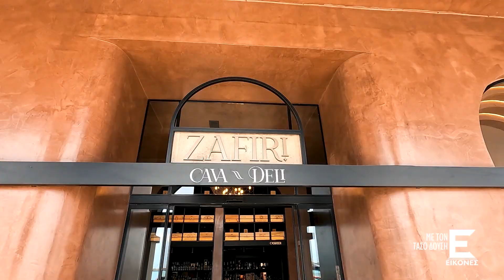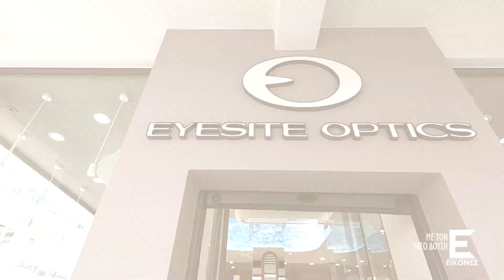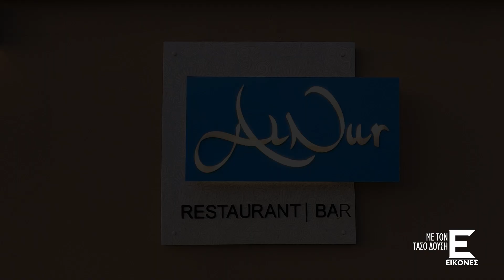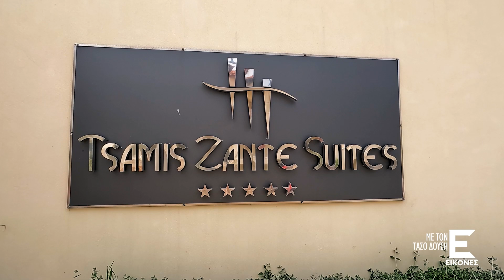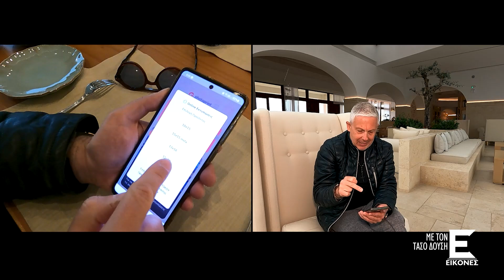Oι ΕΙΚΟΝΕΣ με τον Τάσο Δούση ταξιδεύουν στη Ζάκυνθο - Μέρος 3ο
O Τάσος Δούσης και οι ΕΙΚΟΝΕΣ ταξιδεύουν στο «κόσμημα του Ιονίου», την πανέμορφη Ζάκυνθο!

Κάνουν τον γύρο της Ζακύνθου με σκάφος και απολαμβάνουν τις Γαλάζιες Σπηλιές στα βόρεια του νησιού, το Πόρτο Βρώμη, το Πόρτο Λιμνιώνα, τις Μυζήθρες, τις Γαλάζιες Σπηλιές Κερίου και το Μαραθονήσι μέσα από τη θάλασσα.

Στη συνέχεια κάνουν βόλτα στο παραδοσιακό κέντρο της Ζακύνθου και δοκιμάζουν τοπικό παστέλι, μαντολάτο και φυτούρα.

O Τάσος Δούσης και οι ΕΙΚΟΝΕΣ επισκέπτονται τον ιερό ναό Παναγίας Φανερωμένης· μία μπαρόκ αρχιτεκτονικής εκκλησία - γνωστή για τη θαυμάσια Ουρανία, και την Κυρία των Αγγέλων, έναν εντυπωσιακό ναό αφιερωμένο στην Παναγία.

Τέλος ξεναγούνται στο επιβλητικό Αρχοντικό Ρώμα, ένα οίκημα γεμάτο σπάνιους θησαυρούς της νεότερης Ελλάδας.